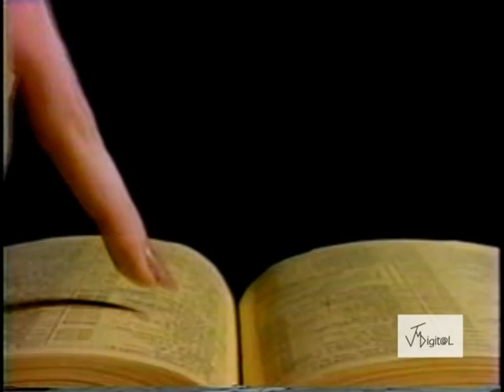Comercial Paginas Amarillas 1986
Comercial para la Televisión de Puerto Rico